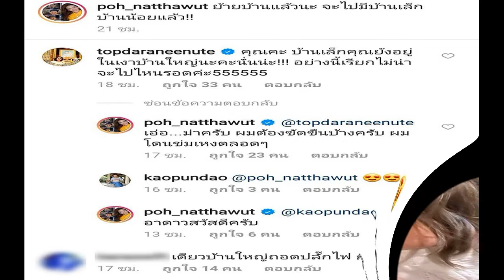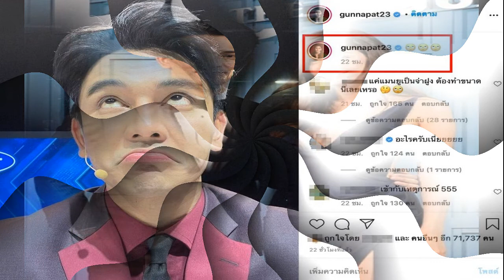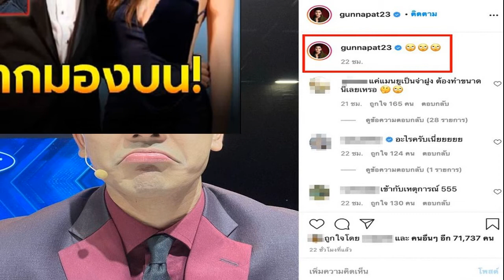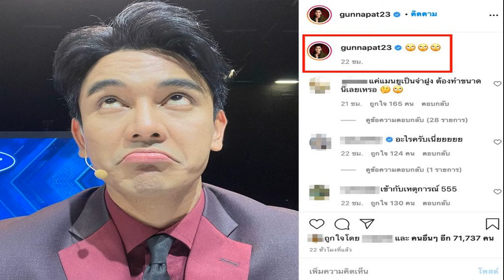แฟนๆกรี๊ดแพท พาวเวอร์แพท ร่วมเฟรมดัง พันกรอีกครั้งในรอบ 20 ปี